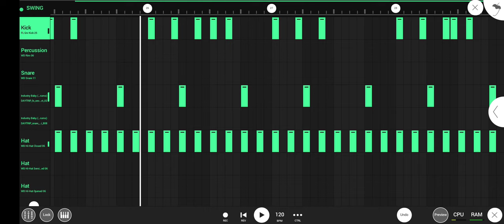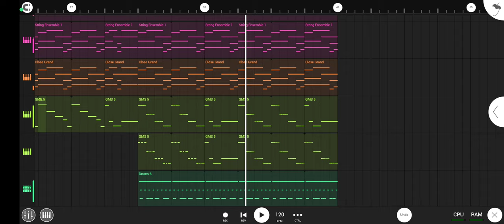Europe - The Final Countdown | Fl Studio Mobile | Remake | YTF Studio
I Hope You Guys 😉 Love This Music 🎶
Like 👍 & Comment 💬 In This Video For Motivation ❤

Credit By:-
Beat Style - Tropical
Creator - Jarico

Content
This Music Created By Fl Studio Mobile
In Redmi Note 10 Pro Max
All The Samples Are DW And Supersaw etc.
IF You Want To Flm Project Then Comment Section I've @Mention It ❤

YTF Studio
YTF Studio 2.0

Important:
Use Your Headphones🎧 And Earphones etc Make You Better So Use It
With Only 75℅ Volume Because Bass Distortion Too Much Be Safe Your Ear 😛